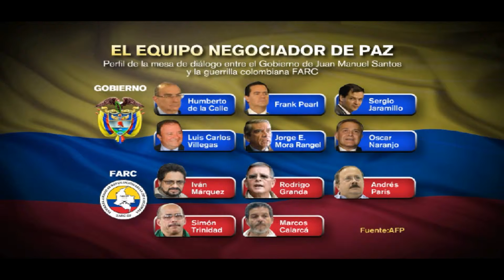Acuerdo de paz Gobierno-FARC contra el reloj - Opiniario SOiTV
Representantes del equipo de negociadores del Gobierno colombiano y algunos guerrilleros de las FARC no pudieron arribar a tiempo a Noruega para iniciar las conversaciones de paz.